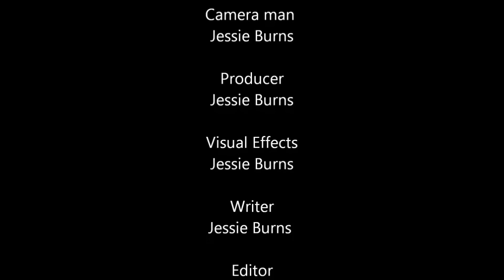The Comfort Zone Episode Three